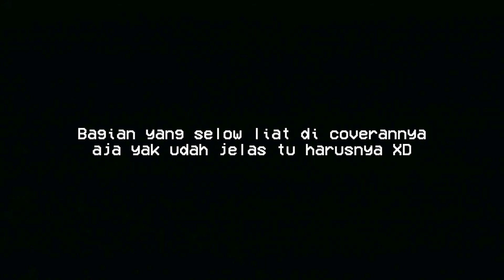Mariposa bass cover + tutorial TikTok song!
Finally Peach Tree Rascals Viral song!!! ~

For more covers kindly check my instagram account @reihan_arp

BEHIND THE VIDEO LENSES
Video Editor: Reihan Athala (ig: @reihan_arp)